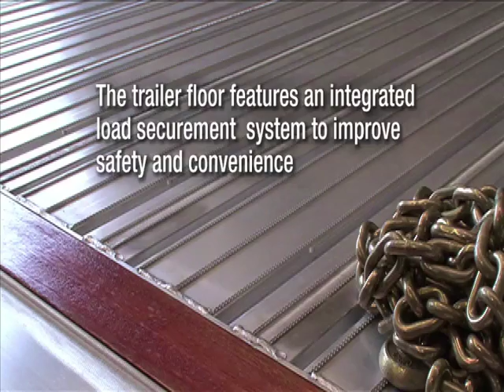2020 FONTAINE (QTY: 50) 48 X 102 REVOLUTION ALL ALUMINUM FLATBE For Sale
Title: 2020 FONTAINE (QTY: 50)  48 X 102 REVOLUTION ALL ALUMINUM FLATBE For Sale